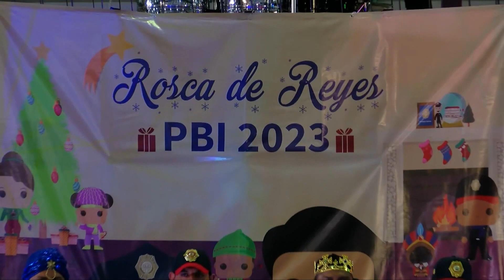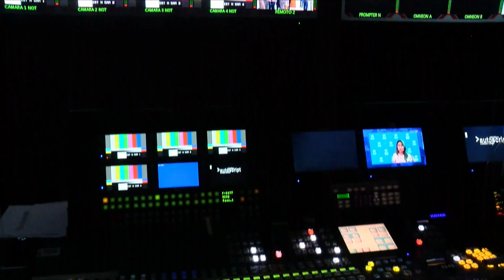Reyes Magos parten rosca y reciben cartas de hijos de elementos de la PBI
Elementos de la Policía Bancaria Industrial (PBI) se disfrazaron de los Reyes Magos en evento donde sus hijos partieron la rosca.

0:14 Elemento de la policía bancaria habla sobre evento de día de Reyes Magos
0:30 Binomios caninos acompañaron a los Reyes Magos y posaron con decenas de pequeños
0:51 Menores, hijos de policías de la PBI compartieron algunos de sus pedidos a los Reyes Magos